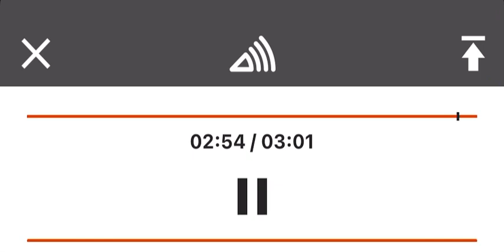Slice the pie 3